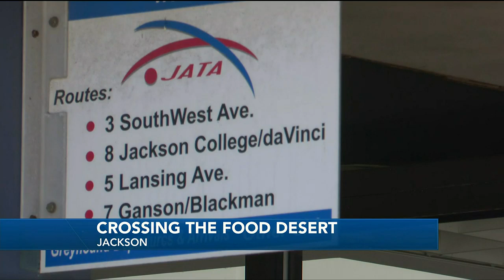JATA offers free bus rides to Jackson grocery stores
Food deserts are typically in low-income neighborhoods where residents have limited access to grocery stores or markets.